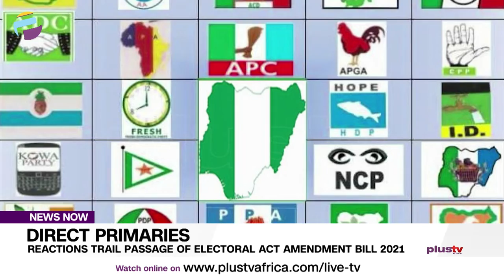Reactions Trail Passage Of Electoral Act Amendment Bill 2021 | NEWS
Reactions have begun to trail the passage of the harmonized version of the 2021 Electoral Act Amendment Bill, which approves mandatory direct primary elections for political parties.